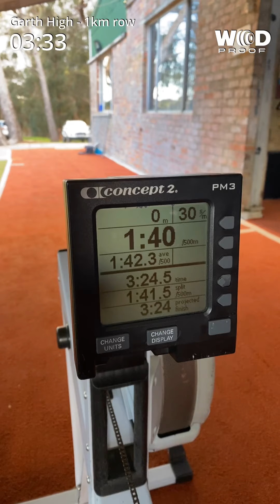1km Row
1km row Garth high